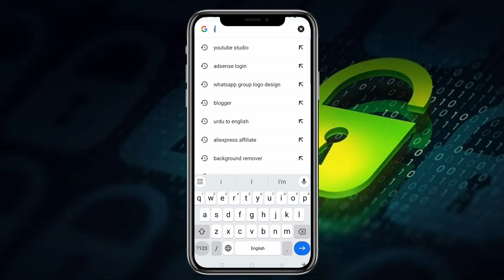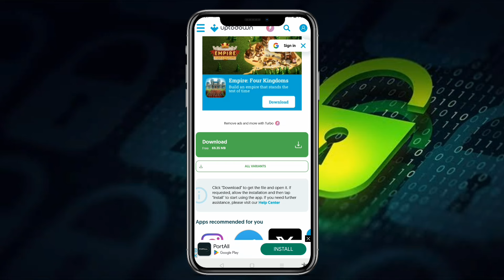Instagram Invite Sent Problem 2024 | Instagram Invite Sent Message Problem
Most Welcome To Gadgeter Zone Youtube Channel This Video Is About Instagram Invite Sent Problem 2024 | Instagram Invite Sent Message Problem | Instagram Message Problem Invite Sent Instagram